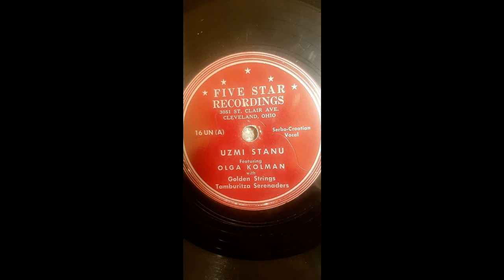Olga Kolman - Uzmi stanu, mili sine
This song is known throughout the province of Vojvodina, especially among Serbs.

Everything I know about Olga Kolman, I heard from Messrs. Bob Prochko and Walter Mahovlich, to whom I hereby express deepest gratitude.
Olga Kolman was born to Michael (Mike) and Eva Kolman in 1921. Her father was a Croatian immigrant to the USA. She grew up at 976 E 74th st, Cleveland, Ohio. She was a very popular singer from 1940s to 1960s, and sang even later with various tamburitza orchestras in the area. She was married to a fellow Croat, John (most likely Ivan) Škvorec, who americanised his surname as Schwartz. She left her home in 2000, and moved into the Altenheim, a Catholic old age home. According to her obituary, which is still available on the internet, she passed away on Saturday, 13. November 2004., at Lake West Hospital of respiratory failure. She was an active member of the Croatian Fraternal Union Lodge 47. She was past President of the Croatian Ladies Club of Greater Cleveland. She owned The Loop Cafe with her late husband and parents for many years.